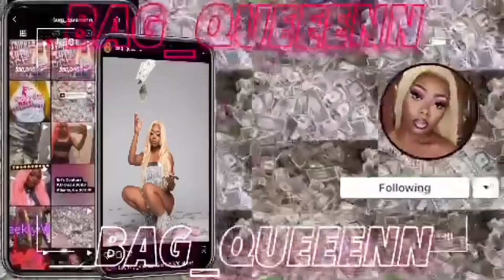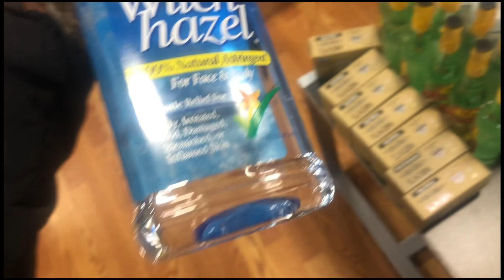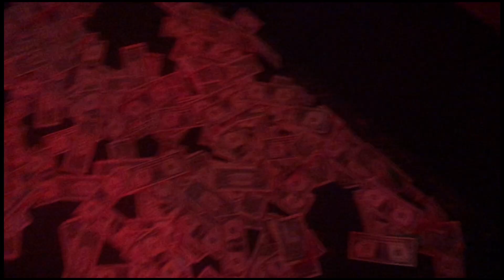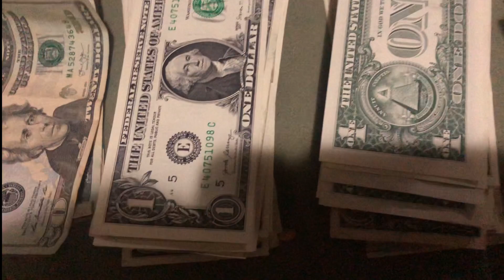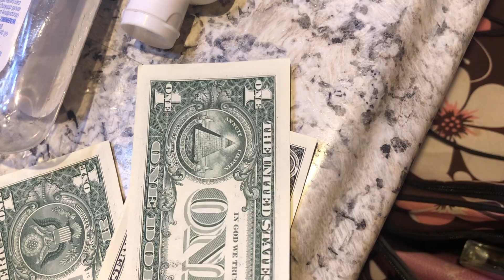Stripper Vlog: CUSTOMERS BREAKING IN CARS | Good Monday Night !